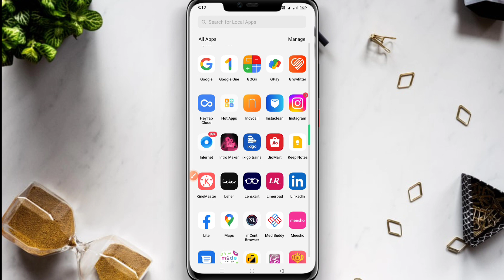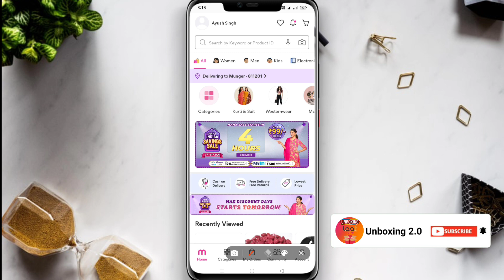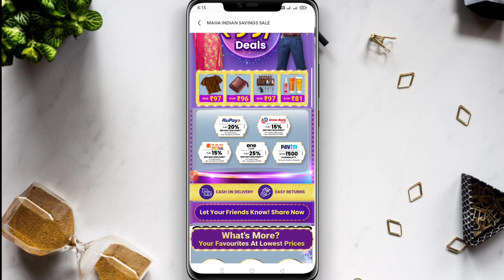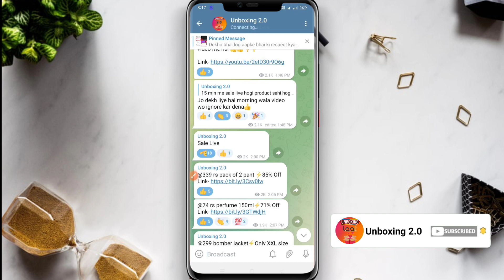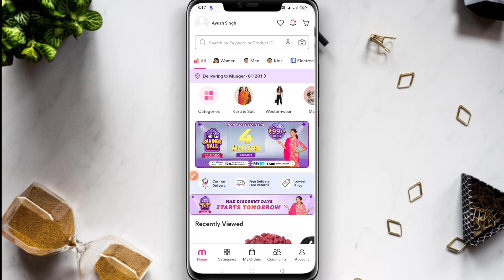Meesho 99 rs sale order trick today🤫 Meesho 99 rs maha indian savings sale live🛍️ Loot offer today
Meesho ₹9 sale order Trick🤫 meesho ₹9 sale se order kaise kare, ll loot offer today l free shopping,
₹Meesho ₹9 sale trick, Meesho free shopping offer, New loot offer today l Free shopping offer today,, New loot offer today l Free shopping offer today, free sample today,
New free Shopping loot offer today, ₹1 free shopping app, New sample,
Free Shopping,
free sample, no shipping, 100% free shopping online, Free Sample Today, Free Shopping Loot, offer,

Cover Topic:-👇
meesho,
meesho se sasta shopping kaise kare,
meesho free shopping offer today,
meesho se shopping kaise kare,
meesho loot offer today,
meesho se order kaise kare,
meesho new sale,
meesho ₹9 sale timing,
Shopsy,
Shopsy new sale,
Shopsy new free shopping offer,
Shopsy ₹25 store,
Shopsy se free shopping kaise kare,
Shopsy salee trick,
Shopsy OTP bypass,
Shopsy sale buy,
Free headphones,
free product,
Free Products online
Free samples,
Free samples kaise mangaye,i
free eyeglasses,
lenskart free lens,
free shopping,
free shopping kaise kare,
how to but free product,
New free shopping app,
 Shopsy,
Shopsy new offer,
Shopsy ₹5 sale,
Fynd,

how to buy free items from amazon
how to get free mobile from flipkart
how to get free mobile from amazon
how to get free iphone
free mobile, free phone
how to buy mobile free
free shopping trick flipkart
flipkart free products, amazon free products
free mobile in flipkart
flipkart free mobile
free shopping application